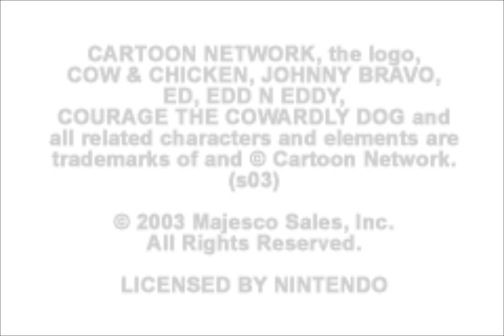[GBA] Cartoon Network Speedway (2003) Longplay